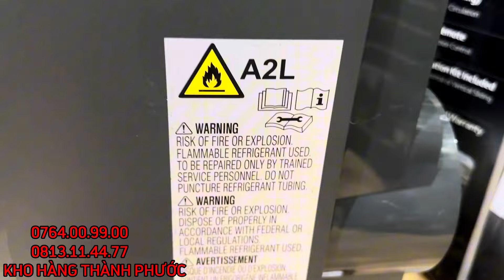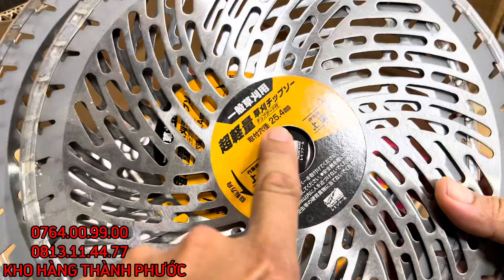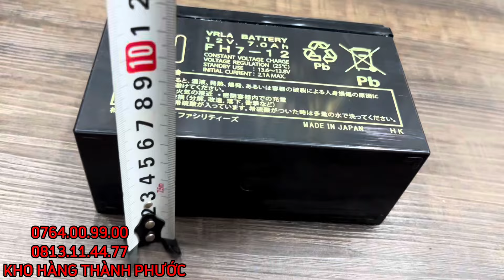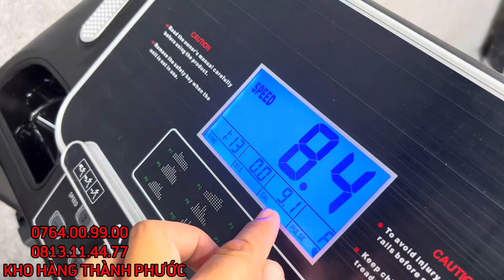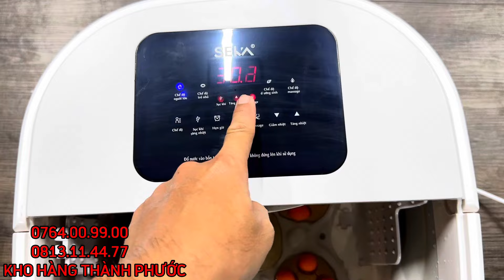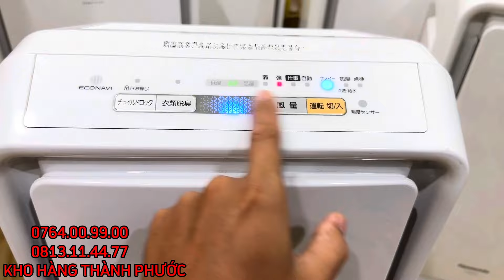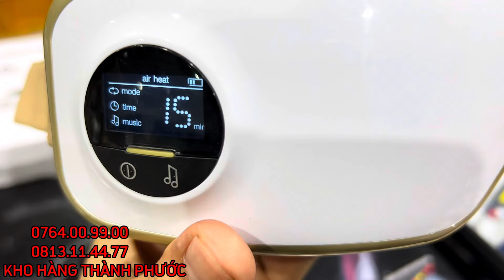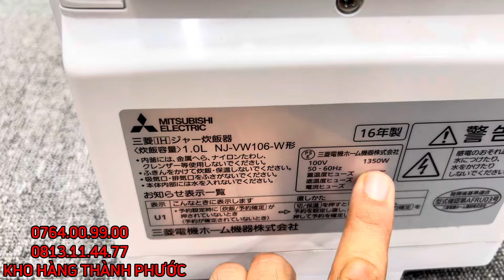Lô hàng nội địa Nhật và Đồ Gia Dụng Thanh Lý Giá Rẽ LH 0764.00.99.00